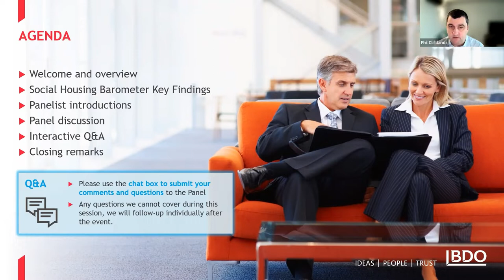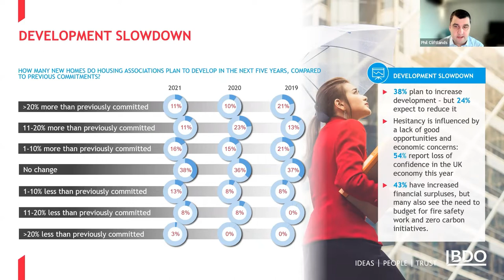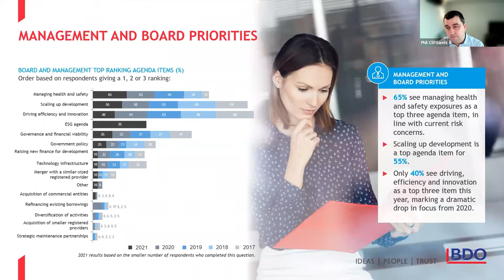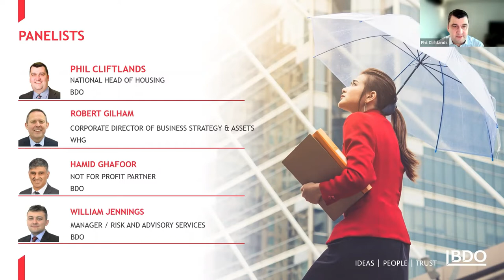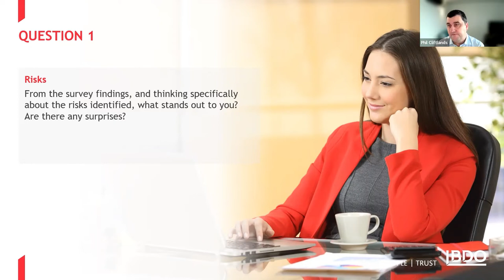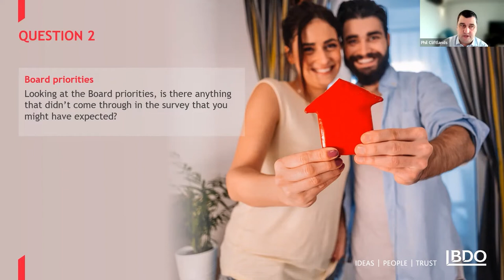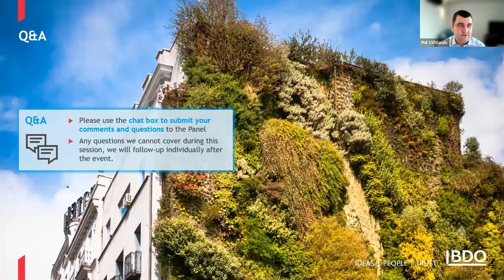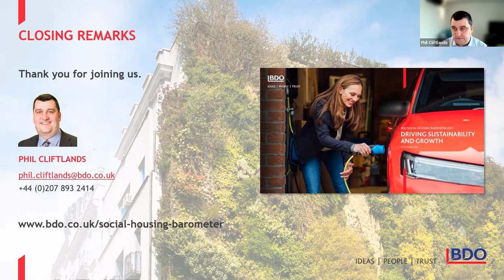Social Housing Barometer 2021 Webinar; Driving Sustainability and Growth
Key findings cover:
Development slowdown
Old and new risk concerns
Risk appetite
Management priorities
Carbon reduction
ESG

Intros - 00:01:57
Economic confidence and impact on development - 00:03:57
Key risks - 00:06:00
Management and board priorities - 00:08:09
ESG agenda - 00: 09:56
Carbon reduction - 00:11:58
Q&A session - 00:13:13
Risks - 00:14:39
Board priorities - 00:21:16
Environmental, Social and Governance (ESG) - 00:28:50
Summary - 00:52:26